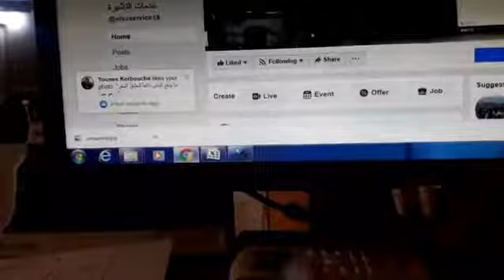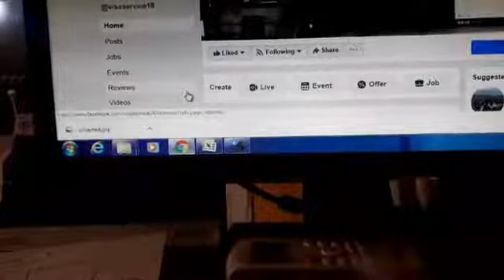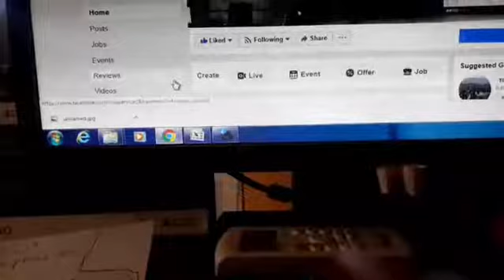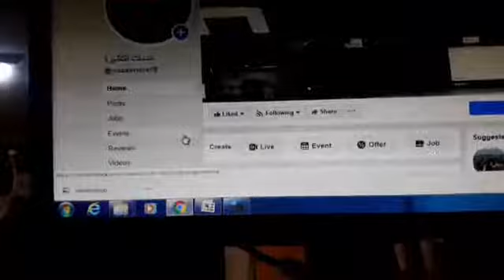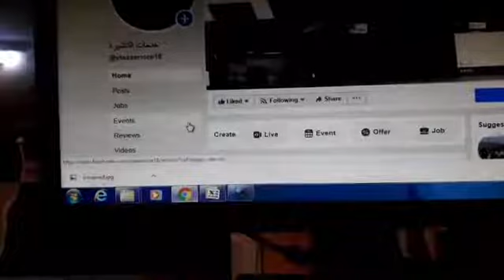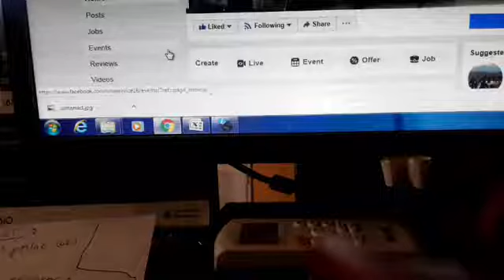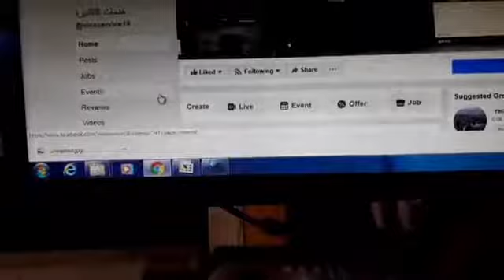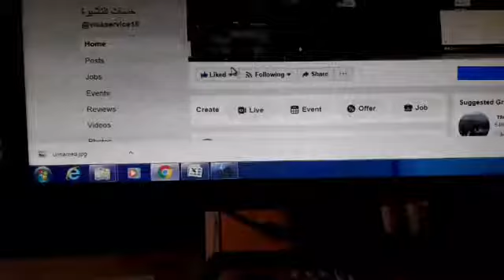طلب تأشيرة أمريكا و كندا من الجزائر - Demande de visa américain et canadien depuis l'Algérie 2020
:إلى كل من يريد أن يتقدم إلى هذه الخدمة يتواصل مع هده الصفحة

a chaîne est spécialisée dans le domaine de la musique et de toute la culture musicale. Elle est également spécialisée dans le domaine des voyages et des lois sur les voyages à travers le monde et se spécialise dans le domaine de l'apprentissage et des nouveautés dans tous les domaines.